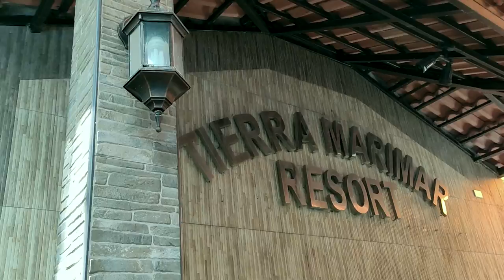PillarBap Outing & Baptism 2019 | Highlights | Xioami Mi9T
Pillar of Faith Baptist Church Outing and Baptism at Tierra Marimar Resort, Bicutan City.

Shot by: Xiaomi Mi9T

2019 Stelordbone Films